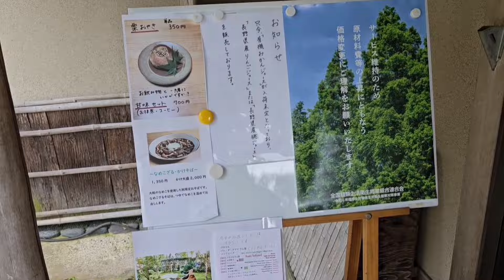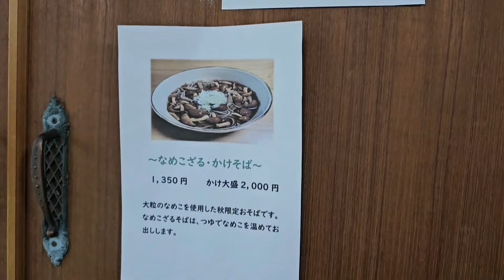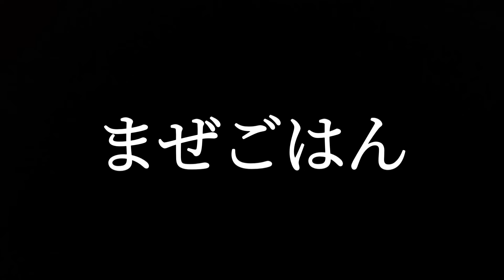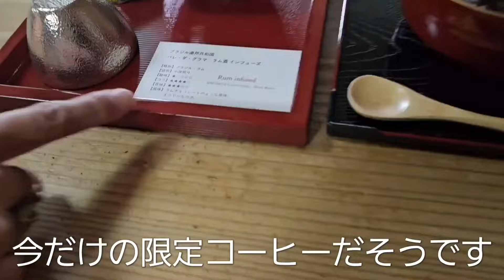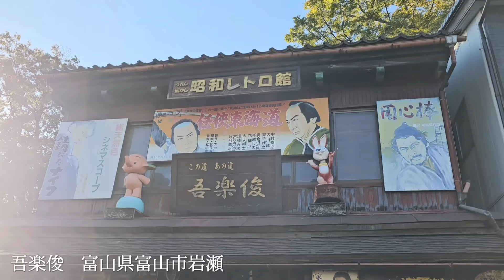【グルメ】大人気の名店蕎麦屋で天ざるをいただく 富山県中新川郡立山町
店舗情報

住所
富山県中新川郡立山町福田296-1
アクセス
バス停(福田／富山県立山町)徒歩5分
電話